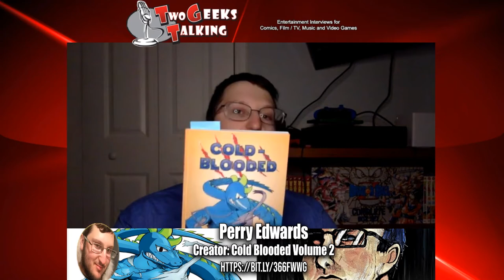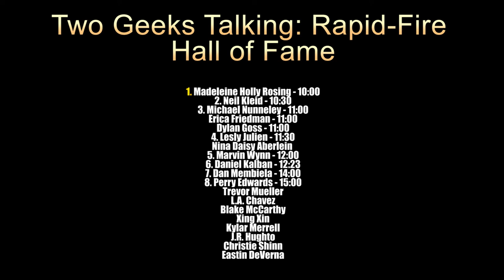Cold Blooded: Perry Edwards' Reptilian Manga Legacy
Perry Edwards was a new mangaka (manga creator) who had recently debuted his series "Cold Blooded". The premise of the manga involves the protagonist Rembrandt discovering reptilian abilities after an assassination attempt by a character named Darkness. The story also includes Rembrandt's search for his missing father.

Tragically, Perry Edwards passed away in a car accident on January 10, 2023, cutting short what seemed to be a promising career in manga creation. His passion for the medium and dedication to developing his craft were evident in the interview.

Key points from the Two Geeks Talking interview:
1. Edwards was influenced by popular manga series like Dragonball Z, One Piece, and Naruto.
2. He chose to work in the traditional black and white manga style to improve his artistic skills.
3. Edwards discussed how language and creativity played a role in his creative process.
4. He learned to draw manga by focusing on one panel at a time, gradually building his skills.